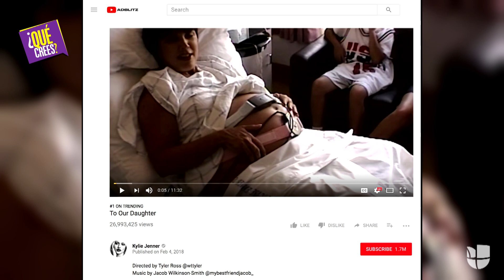Kylie Jenner rompió las reglas Kardashian y así logra controlar su vida privada | Qué Crees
La menor del clan Kardashian Jenner finalmente confirmó su rumoreado embarazo anunciando el nacimiento de su primera hija con el rapero Travis Scott vía Instagram y YouTube.